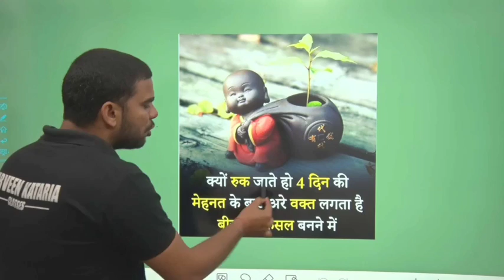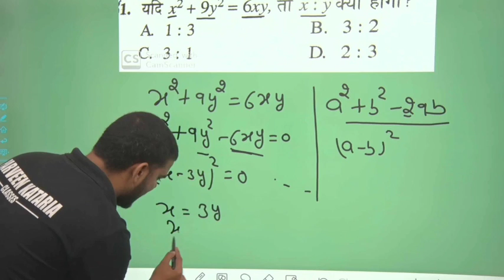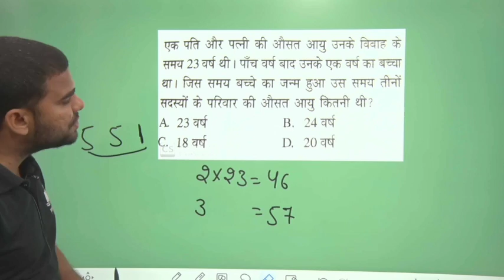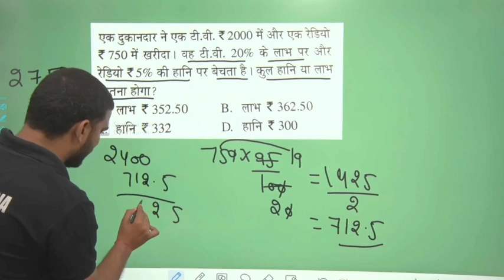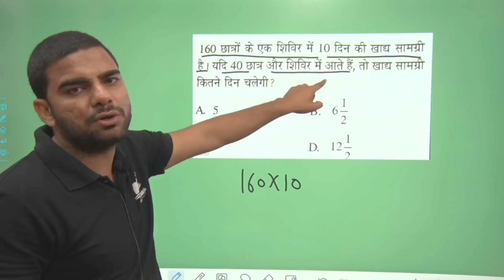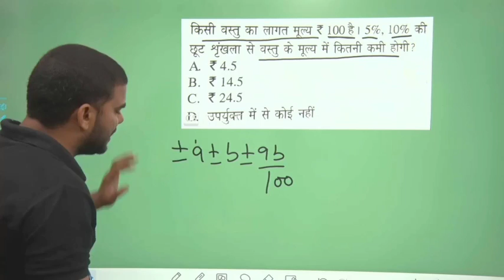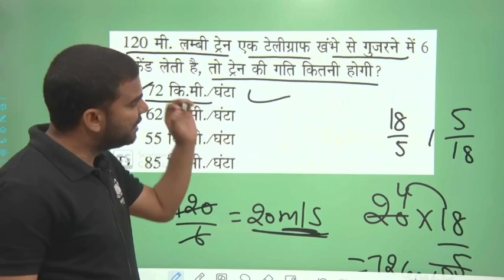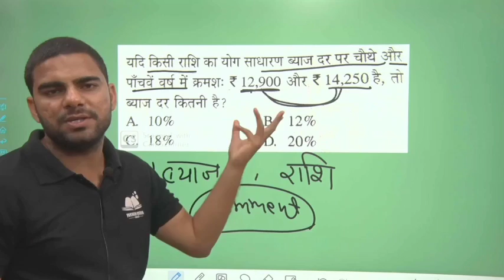SSC GD Constable 2022 Maths ( गणित ) Questions By Parveen Kataria Sir || SSC GD Previous year Paper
SSC GD Constable 2023 Maths ( गणित ) Questions By Parveen Kataria Sir || SSC GD Previous year Paper